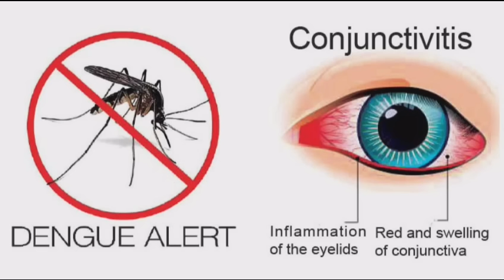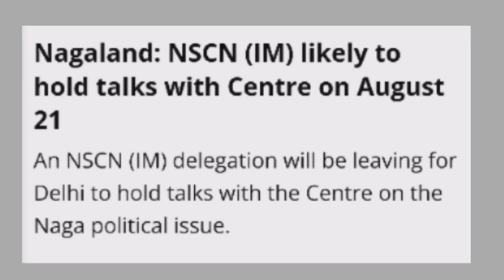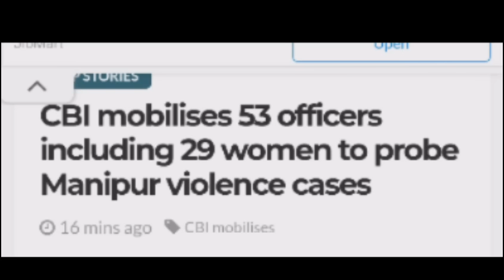Nagamese News Update // No-92 // 17/08/23